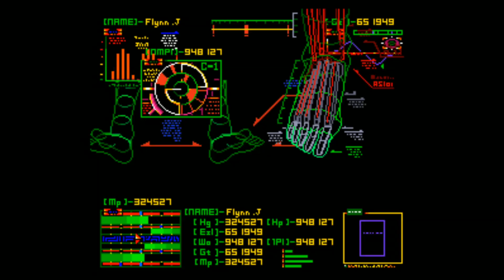Operation Logic Bomb - Super Nintendo SNES Gameplay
If you are in the first 100 you will automatically be entered into a 100 person max giveaway of a vintage, boxed pong style console from the 1970's. 1 in 100 chance to win! Many thanks and good luck!